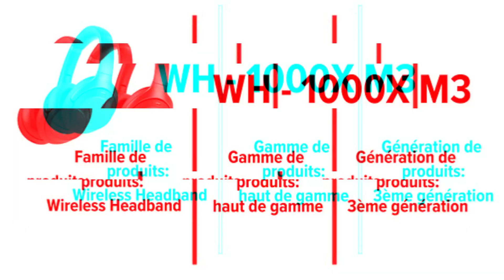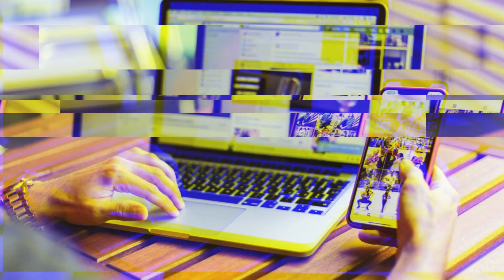Sony LinkBuds S WF-LS900N review | Sony LinkBuds S WF-LS900N with ANC Launched in India..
Sony LinkBuds S WF-LS900N with ANC Launched in India
Sony LinkBuds S WF-LS900N: Specs and Features. Price and Availability . Sony has introduced the new LinkBuds S WF-LS900N TWS earbuds in India. The new earbuds, which are being advertised to provide the ‘Never-Off’ experience come with support for ANC, a total battery backup of up to 20 hours, and much more. Check out the price, features, and more.

sony wf-ls900n linkbuds s true wireless anc in-ear headphones

Please Ignore:-
Sony launched LinkBuds S (WF-LS900N) earbuds in India, Watch Price and Features
Sony WF-LS900N review | दमदार ANC, शानदार SOUND | Price Rs 13,990*
Sony WF-LS900N -Wireless Earbuds🎧 | Unboxing and First Impression🔥
Sony LinkBuds S WF-LS900 unboxing and setup, using Sony Headphones Connect app
Sony Linkbuds S Review - Seriously Impressive!
Introducing the Sony WF-C500 Truly Wireless Headphones
Sony LinkBuds Official Product Video
Sony WF LS900N Unboxing | Links Buds S | Quick Review
Sony WF-LS900N Earbuds: Worth the Price? | Cell Guru
LinkBuds S | WF-LS900N 完美串連生活
Sony LinkBuds S : "Almost" The Best Sony Has To Offer
NEW Sony Linkbuds S (Smallest & Lightest ANC HiFi Earbuds)
Sony LinkBuds S vs WF-1000XM4 - The BETTER XM4? 😲
Which Sony Earbuds Are Best? || LinkBuds S vs. WF-1000XM4 vs. LinkBuds vs. WF-C500
Sony LinkBuds S Official Product Video
Don't Buy Wireless Earphone before Watching this Video! *Big Comparison 2022*
LinkBuds S How to perform device registration (pairing) for the first time
Sony LinkBuds WF-L900 review: सबसे unique earbuds
Sony LinkBuds S VS Sony WF-1000XM4 True Wireless Earbuds ⚡⚡ Detailed Comparison ⚡⚡
World's Smallest TWS Earphones - Sony LinkBuds S🔥🔥🔥
Sony WF-LS900N Review: Most Comfortable Earbuds Ever?
Sony LinkBuds S Review - 6 Months Later
This Makes No SENSE - Sony LinkBuds S
How To RESET Sony Linkbuds S - How To RESET Sony WF-LS900N Earbuds
Sony WF-LS900N Earbuds | Official Product Video
Sony LinkBuds S review: Small Earbuds, Big Sound
Sony WF-LS900N / Sony LinkBuds S True Wireless Earbuds ⚡⚡ Complete Testing ⚡⚡
Sony LinkBuds S WF-LS900N